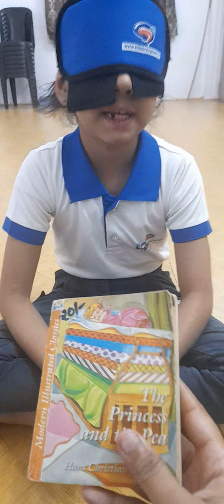MANSI MAHESHBHAI KHER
BOOK READING WITH BLIND FOLD